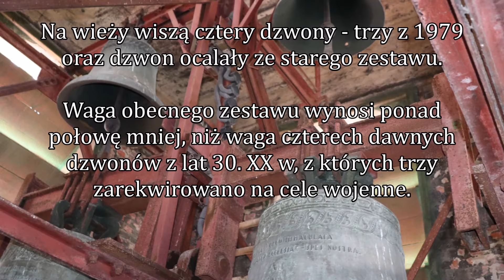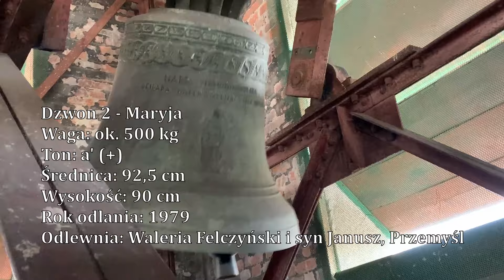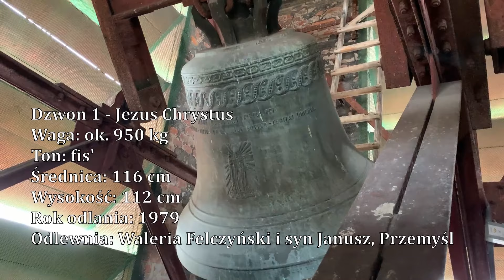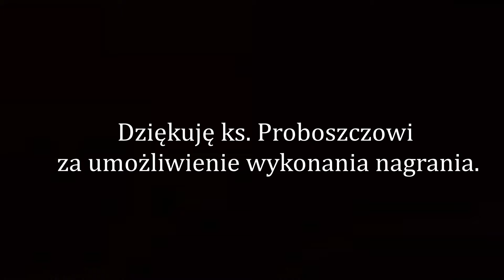Opole - Dzwony kościoła pw. Najświętszego Serca Pana Jezusa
Kościół Najświętszego Serca Pana Jezusa rozpoczęto w kwietniu 1930 roku. 10 sierpnia 1930 roku świątynia stała w stanie surowym. Początkiem października tego roku na wieży zawieszono pierwszy komplet czterech dzwonów, poświęconych przez O. Superiora Willimskiego. Uroczystość poświęcenia odbyła się popołudniu w połączeniu z nabożeństwem różańcowym w dotychczasowej kaplicy OO. Jezuitów. Dzwony o łącznej wadze ok. 4000 kg odlano z brązu w Westfalii. Najcięższy poświęcony był Chrystusowi Królowi, drugi z rzędu Matce Boskiej, trzeci św. Józefowi, czwarty św. Ignacemu z Loyoli. Podczas drugiej wojny światowej 3 spośród 4 oryginalnych dzwonów z lat trzydziestych XX w. zarekwirowano na cele wojenne, a na wieży pozostawiono najmniejszy dzwon, poświęcony św. Ignacego Loyoli. 16 marca 1979 roku zaprezentowano na placu kościelnym trzy nowe dzwony, wykonane w Odlewni Dzwonów Walerii i syna Janusza w Przemyślu, które dołączyły do ocalałego dzwonu z Niemiec. Dnia 18 maca 1979 roku podczas uroczystej liturgii, sufragan opolski – ks. biskup Wacław Wycisk poświęcił nowe dzwony. Obecna waga zestawu dzwonu wynosi ponad połowę mniej, niż waga czterech dawnych dzwonów.

1. Dane techniczne

Dzwon 4 - św. Józef
Waga: ok. 130 kg
Ton: fis"
Średnica: 57 cm
Rok odlania: 1979
Odlewnia: Odlewnia Dzwonów Waleria Felczyński i syn Janusz, Przemyśl

Dzwon 3 - św. Ignacy Loyola
Waga: ok. 290 kg
Ton: c"
Średnica: 77 cm
Rok odlania: 1930
Odlewnia: Petit & Gebr. Edelbrock, Gescher

Dzwon 2 - Maryja
Waga: ok. 500 kg
Ton: a' (+)
Średnica: 92,5 cm
Wysokość: 90 cm
Rok odlania: 1979

Dzwon 1 - Jezus Chrystus
Waga: ok. 950 kg
Ton: fis'
Średnica: ok. 116 cm
Wysokość: 112 cm
Rok odlania: 1979

2. Opis wizualny

Dzwon 4
na płaszczu nad płaskorzeźbą z przedstawieniem św. Józefa z Dzieciątkiem:
JOSEPH VIR JUSTUS
SPONSUS MARIAE - CUSTOS VERBI INCARNATI PATRONUS ECCLESIAE
z drugiej strony płaszcza nad płaskorzeźbą:
OPOLE 1979

Dzwon 3
na płaszczu nad płaskorzeźbą z przedstawieniem św. Ignacego z Loyoli:
SOLA ET IN CHORO IGNATIUM IMPLORO.
z drugiej strony płaszcza:
Plakietka, z podpisem odlewni:
Petit &Gebr
Edelbrock
Gescher i. Westf

Dzwon 2
na płaszczu nad płaskorzeźbą z przedstawieniem Maryi:
MARIA VIRGO IMMACULATA
DEI PARA - MATTER ECCLESIAE - SPES NOSTRA.
z drugiej strony płaszcza nad dwoma płaskorzeźbami:
OPOLE 1979

Dzwon 1
na płaszczu nad płaskorzeźbą z przedstawieniem Jezusa Chrystusa:
JESUS CHRISTUS FILIUS DEI
REX UNIVERSI - PASTOR ET SALVATOR NOSTER - CARITAS IMMEUSA.
z drugiej strony płaszcza nad trzema płaskorzeźbami:
OPOLE 1979.
pod płaskorzeźbami:
DZWONY ODLANE PRZEZ JANUSZA FELCZYŃSKIEGO I M. WOŹNIAKA W PRZEMYŚLU.

00:00 - 00:32 - Wstęp (przedstawienie kościoła)
00:33 - 02:17 - Dzwon 4
02:18 - 04:13 - Dzwon 3
04:14 - 06:10 - Dzwon 2
06:11 - 08:00 - Dzwon 1
08:01 - 09:57 - Dwa mniejsze dzwony
09:58 - 11:53 - Dwa średnie dzwony
11:54 - 14:10 - Plenum
14:11 - 14:18 - Podziękowania